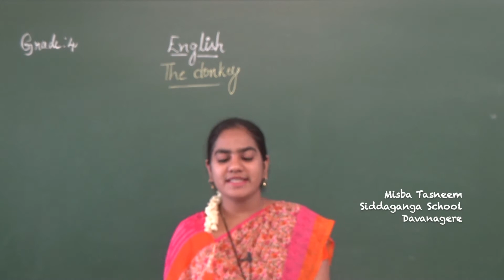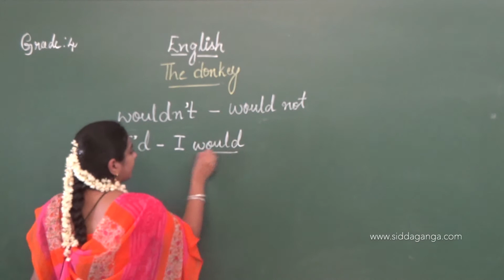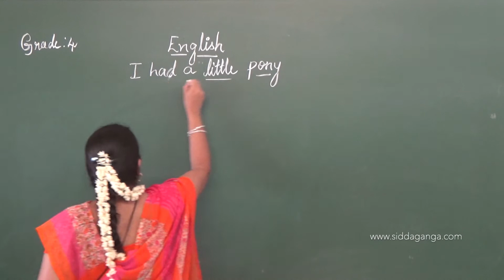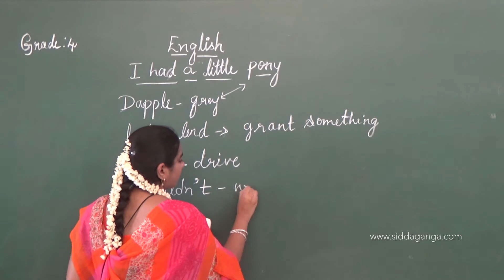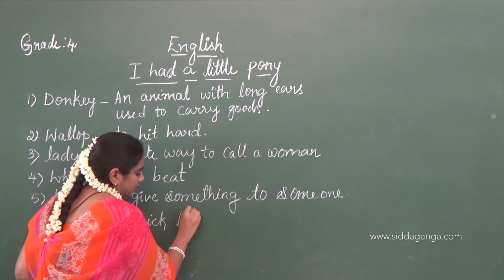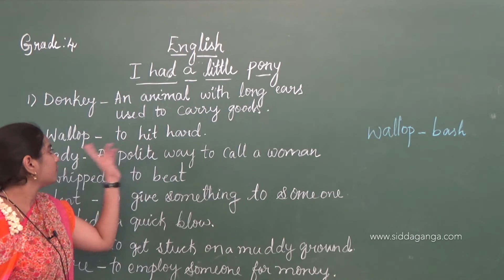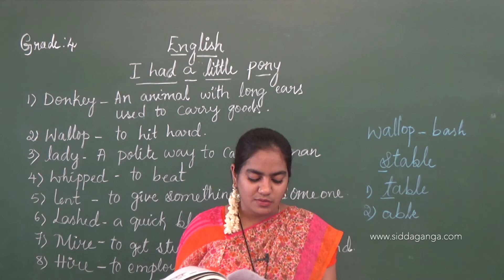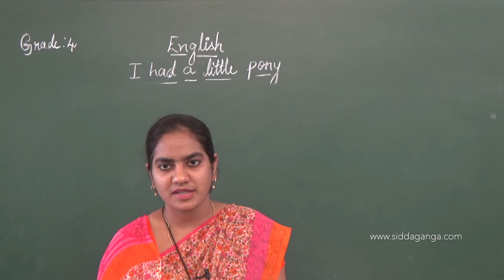CBSE 4 - ENGLISH - THE DONKEY AND I HAD A LITTLE PONY